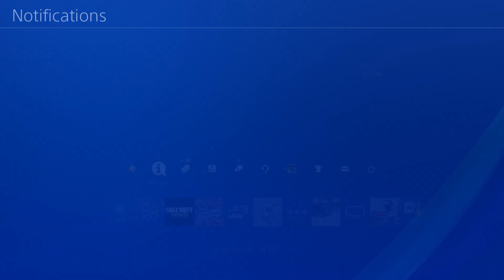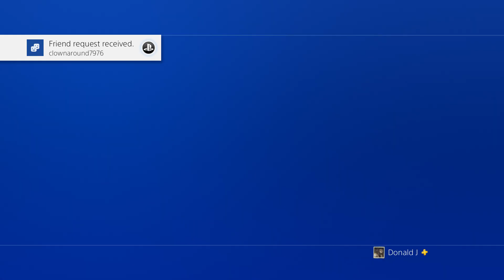Chief_Skeeeter epic Trump debate .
Sorry for the language . Just get frustrated with the logic of cheeto Jesus types.
All in all it was the most civil Trump debate I have had in years .
He seems pretty chill.
But broken down he failed this debate. Answered 0 questions and refused to accept factual answers to his questions.
Got 2 friend requests and got to have some fun raging out while whoopin ass on COD WW2. good times.